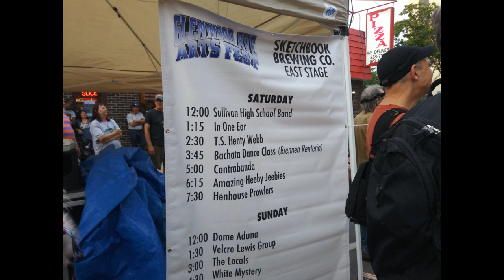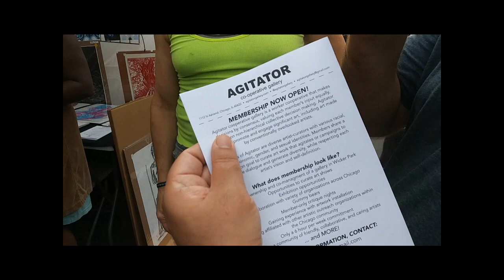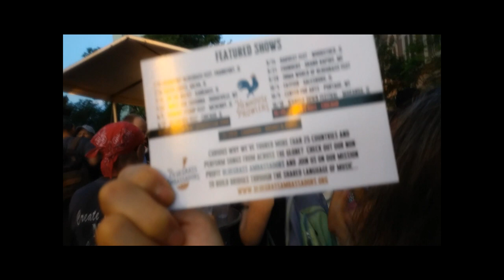2019 Glenwood Arts Festival on Morse & Glenwood Avenues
Glenwood Arts Festival on Morse Avenue & Glenwood Avenue in Rogers Park on 8/2019

 155 Devon bus from Morse Avenue to Sheridan Road & Devon Avenue